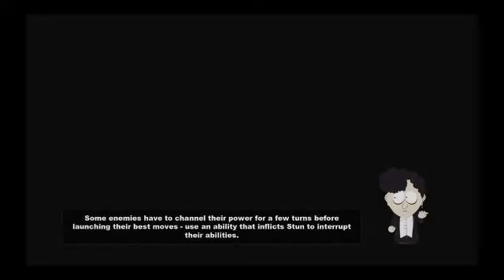South Park The Stick Of Truth Walkthrough (PS4) Part 12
South Park: The Stick of Truth is a 2014 role-playing video game developed by Obsidian Entertainment in collaboration with South Park Digital Studios and published by Ubisoft. Based on the American adult animated television series South Park, the game follows the New Kid, who has moved to the eponymous town and becomes involved in an epic role-play fantasy war involving humans, wizards, and elves, who are fighting for control of the all-powerful Stick of Truth. Their game quickly escalates out of control and brings them into conflict with aliens, Nazi zombies, and gnomes, threatening the entire town with destruction. Comprehensively built for PlayStation 3 and 4 and Xbox 360 and One.

Let see if we can get 20 views on this video.

If you guy's want to see more game play here is a link to all my video games playlists walkthrough: